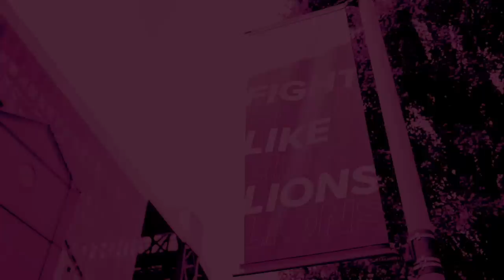ALEX MORENO IS THE PERFECT EXAMPLE OF UNAI EMERY'S TRANSFER STRATEGY | Claret & Blue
The impact Alex Moreno has had at Aston Villa cannot be overstated. When the Spaniard became Emery's first signing in January, eyebrows may have been raised at the 'lesser' transfer fee, and whether he'd displace Lucas Digne from the side.

Fast forward a couple of months and Alex Moreno is so important to Aston Villa's style of play under Emery, and has been a vital cog in Villa's charge up the table.